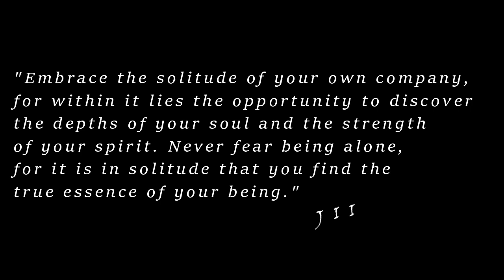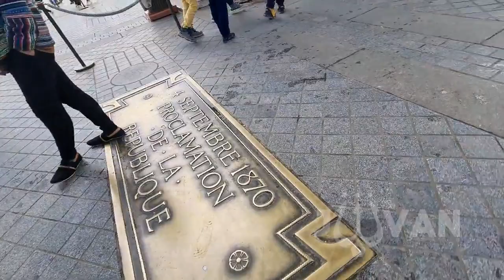Never Fear Loneliness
"Embrace the solitude within you, for in the quiet moments, you discover the depth of your own strength and the vastness of your inner world. Loneliness becomes a canvas for self-discovery, a journey of profound growth and understanding. Never fear loneliness, for within it lies the essence of your truest self."